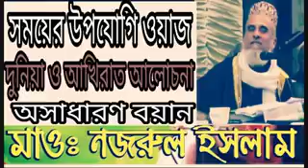ড.সায়্যিদ মুফতি নজরুল ইসলাম সাহেব,দুনিয়া ও আখিরাতের আলোচনা।Radio Gift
ড.সায়্যিদ মুফতি নজরুল ইসলাম সাহেব,
আশা করি ভাল লাগবেই এই ওয়াজ নিউ

আসসালামু আলাইকুম
ইনশা-আল্লাহ, আমরা চেষ্টা করবো, বর্তমান সামাজিকতা কে নিয়ে কিছু তুলে ধরার।নতুন নতুন ওয়াজ। জনপ্রিয় শিল্পীদের
গজল ও ইসলামিক সংগীত
তাই আশা করি আপনারা আমাদের সাথেই থাকবেন। মা'আসসালাম
চ্যানেল লিনক